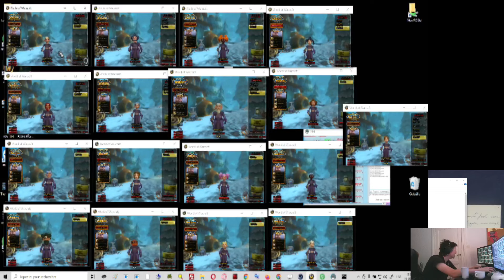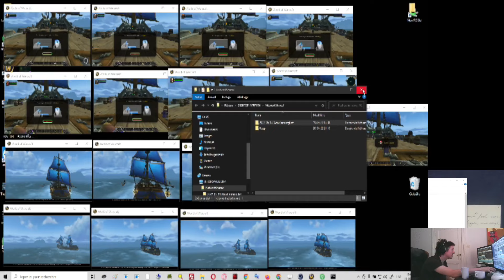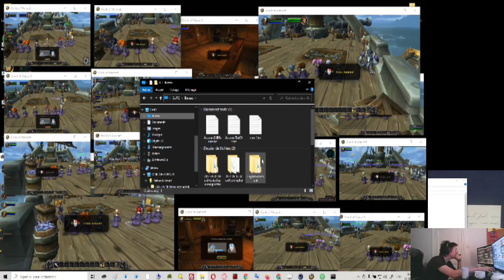Wow, Skip level 10 (old video) Multiboxing on free account.